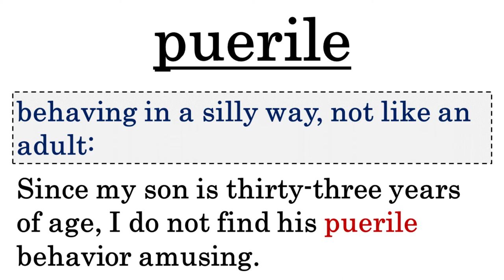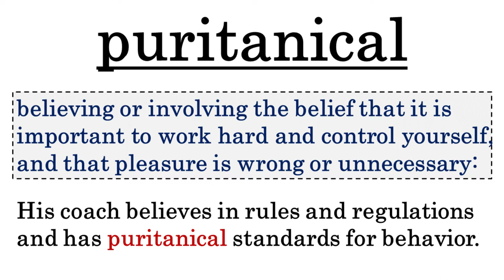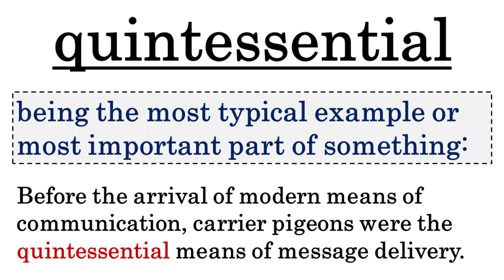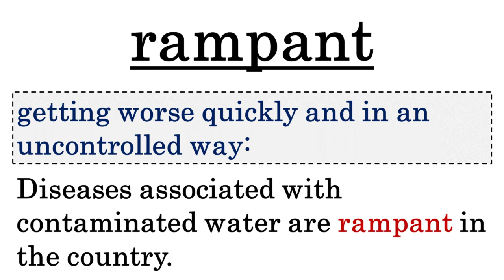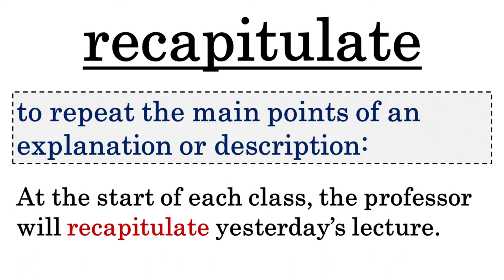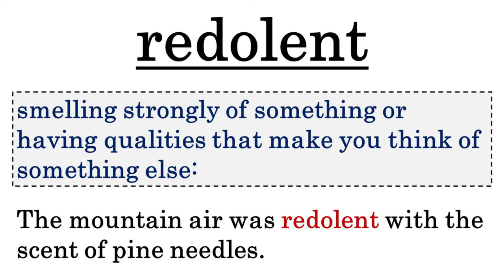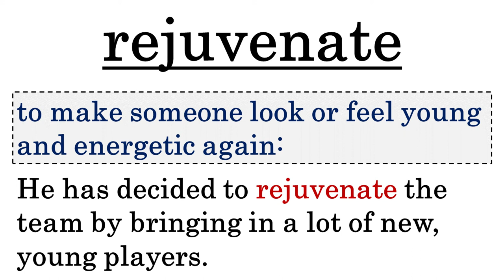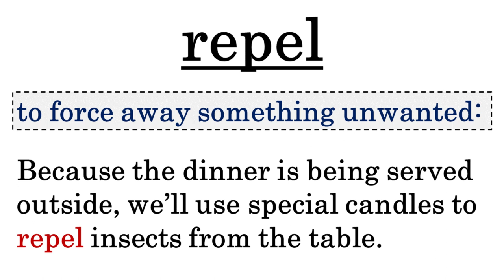Essential Vocabulary for the GRE【Part 17】1601. prudish ～ 1700. reprise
Master the 2163 high frequency GRE words with our videos!

The Best GRE Prep Books

The Official Guide to the GRE General Test

Princeton Review GRE Premium Prep, 2021

500 Essential Words: GRE Vocabulary Flashcards

The Princeton Review Essential GRE Vocabulary

Related
Cambridge Advanced Learner's Dictionary

The Official Guide to the TOEFL Test with DVD-ROM

Official TOEFL iBT Tests Volume 1

Driver's licenses in the U.S.

A Manual for Writers of Research Papers, Theses, and Dissertations

T-Mobile Prepaid SIM Card